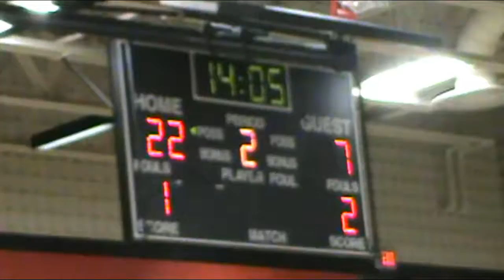2016 2017 8th Cadott vs Osseo 13 32